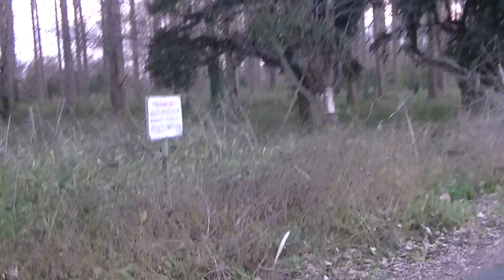水元公園さんぽ〜夕暮れの中央広場付近〜2019/12/29